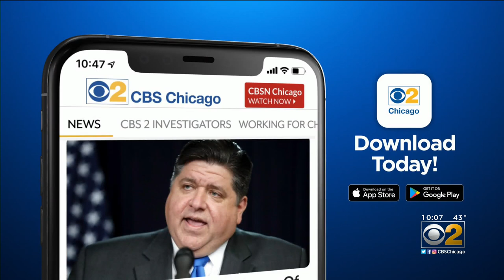How Is Eating In An Enclosed Dining Tent Different From Indoor Dining?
It’s a dining dilemma that is on many of our minds – just how is eating in an enclosed tent different from eating inside a restaurant? CBS 2's Tara Molina reports.